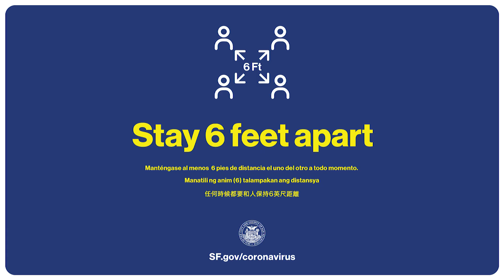We are here for you, so please be here for us and our families. STAY HOME. STAY HEALTHY. SAVE LIVES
COVID-19 MESSAGE FROM SFFD AND SFPD